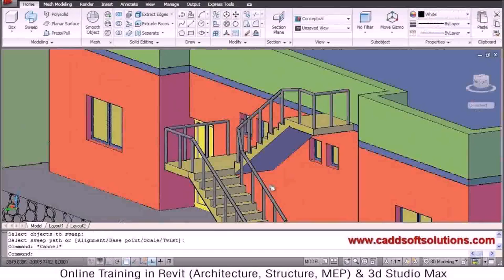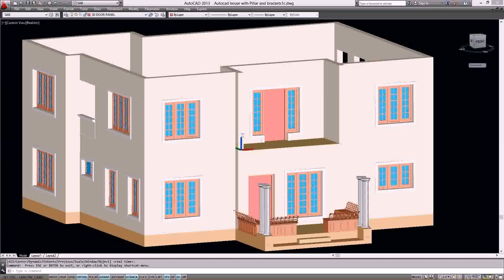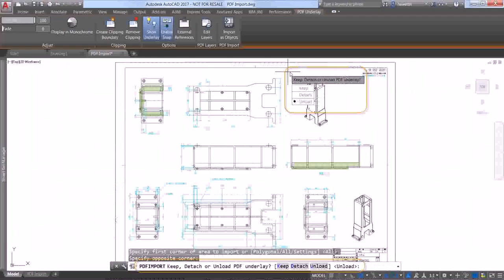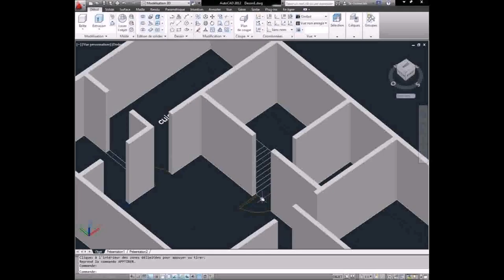How To Draw House Plans With Autocad - Gif Maker DaddyGif.com (see description)